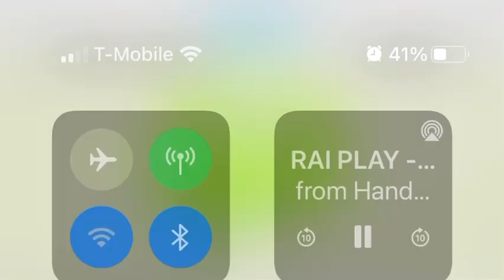Rai Play Yoyo Promo App